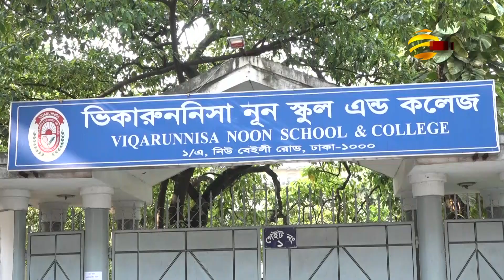শরীয়তপুরে ধর্ষণের পর হত্যার ঘটনায় ৩ জনের ফাঁসি; ৯ আসামী খালাস | Shariatpur News | Bangla TV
শরীয়তপুরের চরভয়রায় গৃহবধুকে ধর্ষণের পর হত্যার ঘটনায় ৩ আসামীকে ফাঁসির আদেশ দিয়েছেন নারী ও শিশু নির্যাতন দমন ট্রাইব্যুনাল আদালত। একই সাথে সাক্ষীদের সাক্ষ্য বিবেচনায় ৯ জনকে খালাস দেয়া হয়।
সকালে, নারী ও শিশু নির্যাতন দমন ট্রাইব্যুনাল আদালতের বিচারক আব্দুস ছালাম খান এ আদেশ দেন। রায় ঘোষণার সময় আসামিরা আদালতে উপস্থিত ছিলেন। মৃত্যুদণ্ডপ্রাপ্তরা হলেন- শরীয়তপুরের গোসাইরহাটের মধ্যা কোদালপুর গ্রা‌মের মো‌র্শেদ উকিল,ডামুড্যা উপ‌জেলার চর ‌ঘরোয়া গ্রা‌মের আব্দুল হক মুতাইত ও দাইমী চর ভয়রা গ্রা‌মের জা‌কির হো‌সেন মুতাইত। ২০১৯ সালের ২০ জানুয়ারি পাশের বাড়িতে মোবাইল চার্জ দিতে গিয়ে গৃহবধূ হাওয়া বেগম ফিরে না আসায়, অনেক খোঁজাখুজির করে পরদিন স্থানীয় মজিবর রহমানের পরিত্যাক্ত ঘরে তার লাশ পাওয়া যায়।